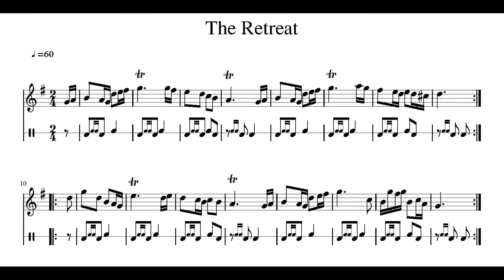Revolutionary War Drum Beatings | The Retreat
As a drummer at American Revolutionary War re-enactments, there are some duty calls that are particularly useful so that you can participate and drum all day long. The English Retreat can signal two things:

On the battlefield, it tells soldiers to About Face and march to the rhythm away from the enemy.
In camp or garrison, it tells the soldiers it’s the end of the work day. At this time, the sentry will challenge all who pass them, the flags are lowered, and the gates to a fort are closed.

Work on your performance of The Retreat by playing along to the video. Sheet music for The Retreat is included.

Beating is recorded with a metronome at 60 beats per minute. Use this recording to improve your internal rhythm and tempo.

You may also be interested in my blog post: “Ave Maria: The Origin of the Retreat”: